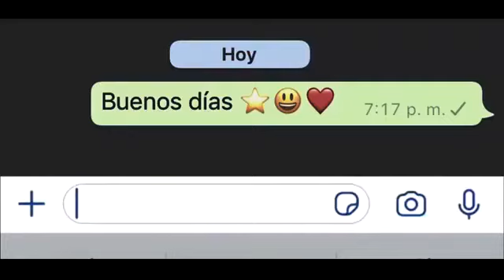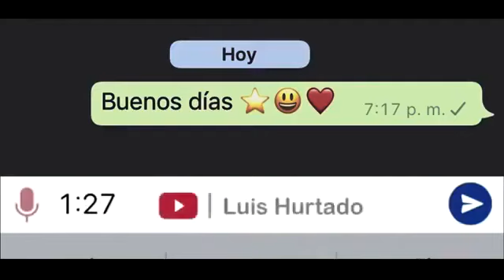Buenos días mi amor ❤️